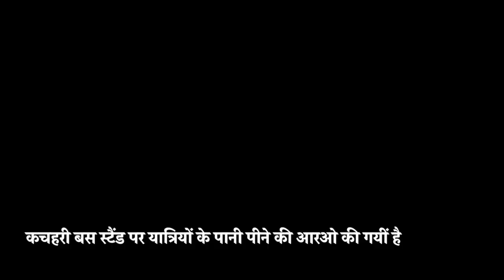कचहरी बस स्टैंड पर यात्रियों के पानी पीने की आरओ की,की गयीं है ब्यवस्था,सहायक क्षेत्रीय प्रबंधक अशोक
कचहरी बस स्टैंड पर यात्रियों के पानी पीने की आरओ की,की गयीं है ब्यवस्था,सहायक क्षेत्रीय प्रबंधक अशोक कुमार सिंह ने दी जानकारी